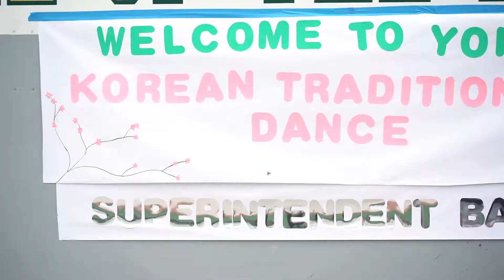LA의 학교들을 찾아가는 전통, 현대 문화공연